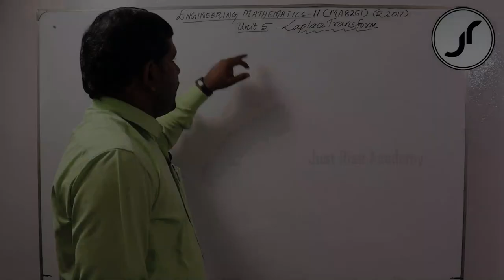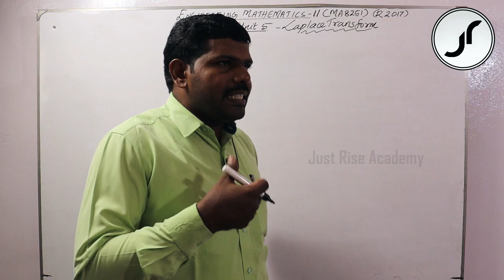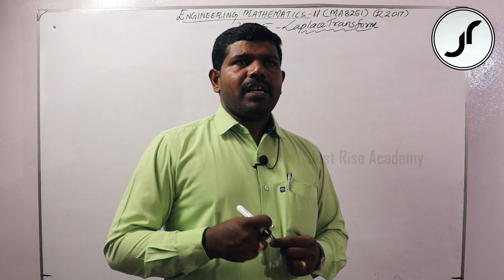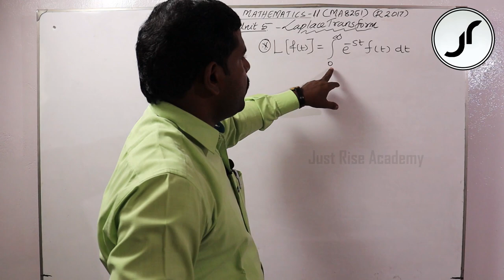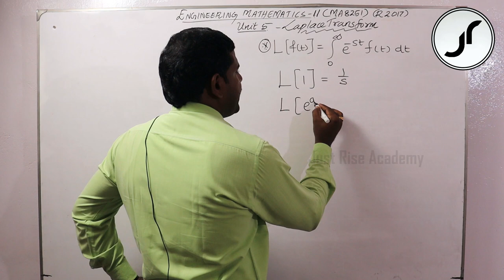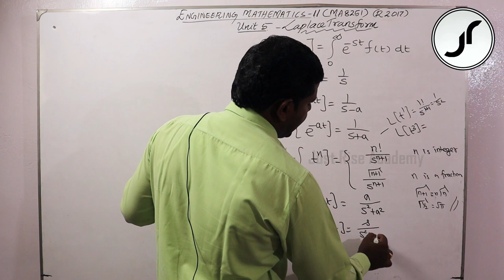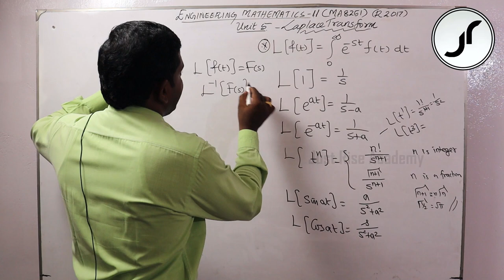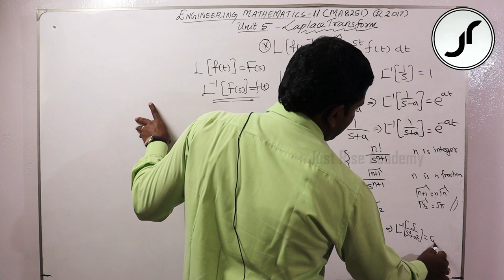05.01.Introduction | LAPLACE TRANSFORM | MA8251 | Just Rise Academy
05.01.Introduction | LAPLACE TRANSFORM | Just Rise Academy | MA8251

Staff Details:
Dr.Viji Mon Moni,
Prof. at St.Xaviers Catholic College,
Nagercoil, Kanyakumari Dist.

For More Details:
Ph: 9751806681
Just Rise Academy,
Kattathurai,
Kanyakumari Dist,
Pin : 629158